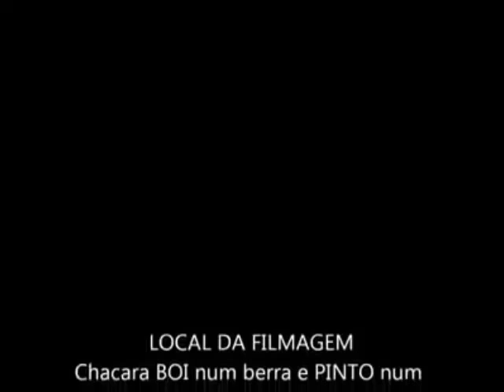Velhos dançan salsa